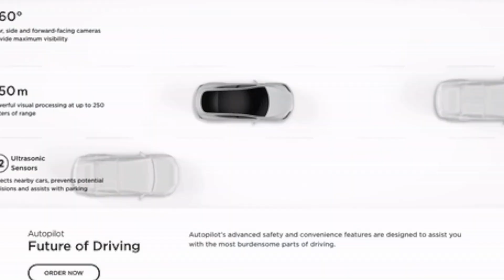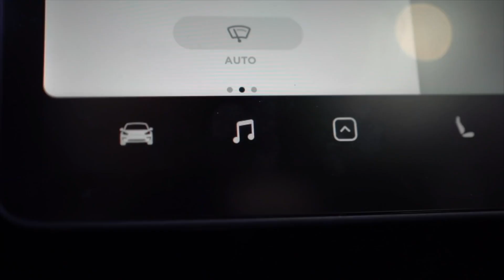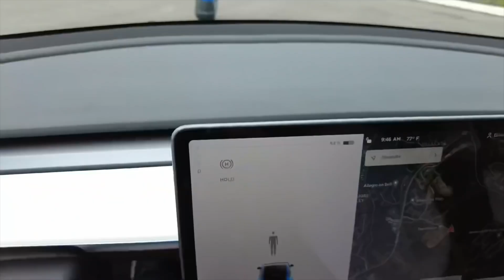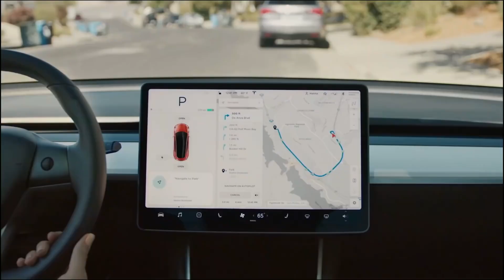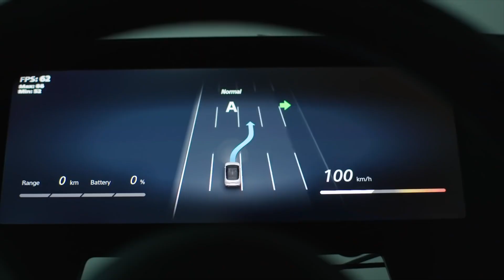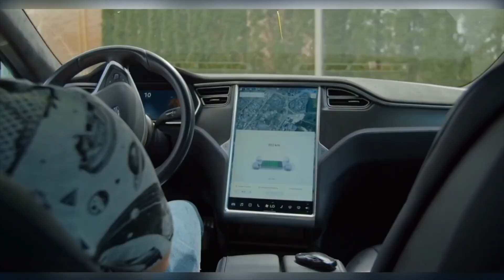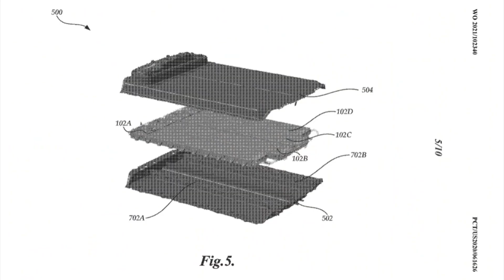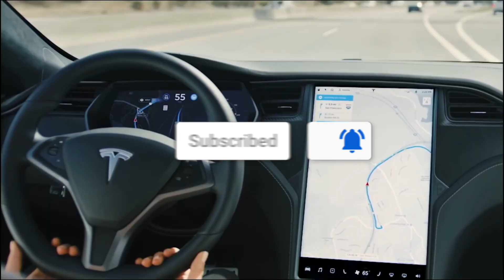INCREDIBLE! Tesla Model Y TEST RESULTS Are HERE!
Today we take a look at the a Tesla Model Y equipped only with the automaker’s eight external cameras, and no radar underwent an extreme Forward Collision Warning (FCW) and Automatic Emergency Braking (AEB) stress test. Do you think FSD is nearly here?